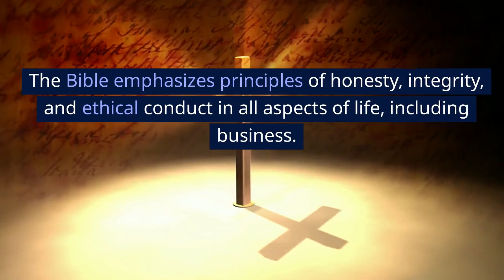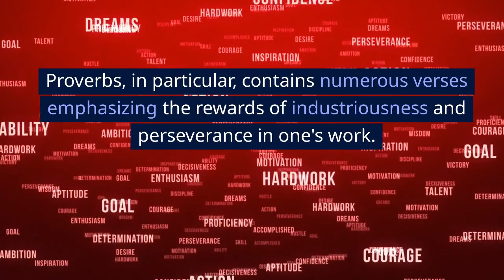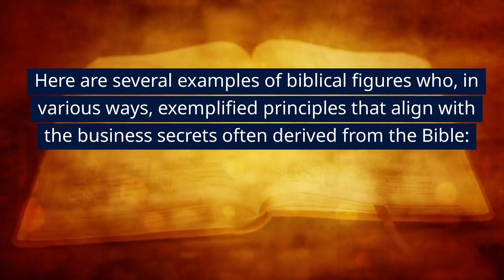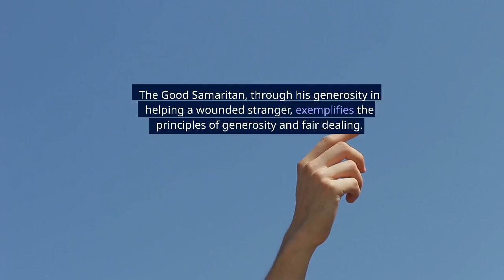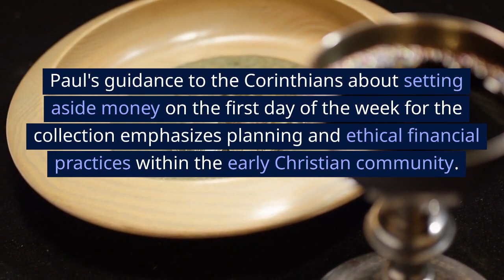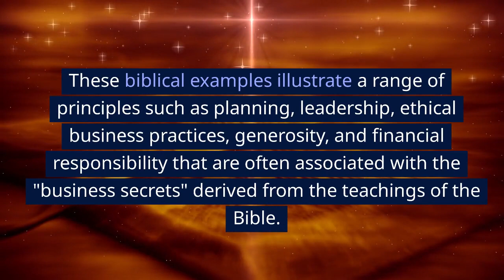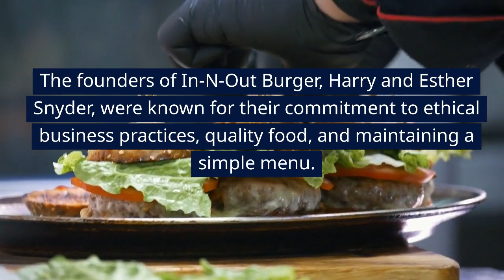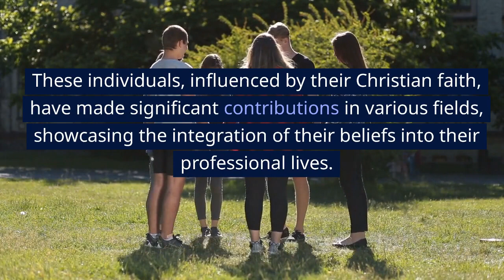Business Secrets From The Bible - Never Taught